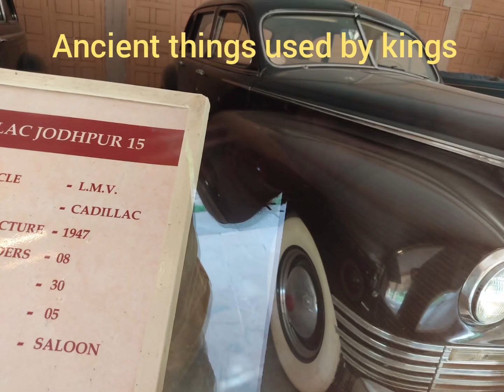Mind Blowing video 😱😱😱 ऐसा विडियो आपने कभी नहि ढेख़ा होगा।